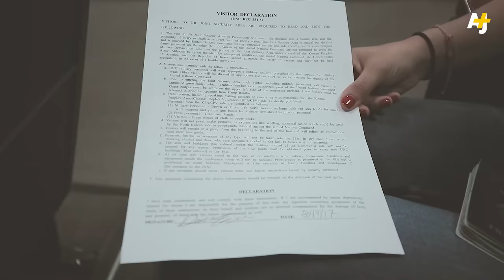North Korea's dangerous border: Inside the DMZ [Pt.1] | AJ+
Did you know North Korea and China are still technically at war with South Korea and the U.S.? That's because the Korean War ended in 1953 with an armistice agreement, not a peace treaty. Today, the border between North Korea and South Korea remains one of the most tense and dangerous in the world. AJ+'s Dena Takruri takes you inside the demilitarized zone between the two countries, known as the DMZ, where war could break out at any moment.